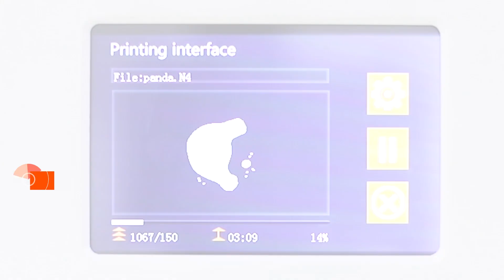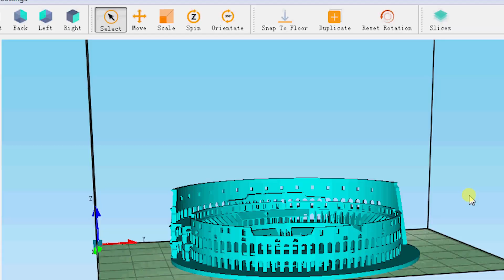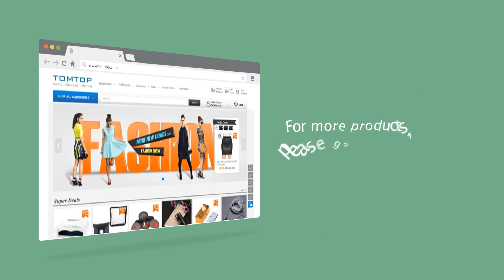Anet N4 UV LCD 3D Printer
Features:
Wide Application: used in jewelry design, medical application like dental care, anime garage kit, education, architecture design, industrial components, for example, you can print denture for researching the dental structure.
Fast Speed: the molding principle of UV curing 3D printer is to cure the entire layer of resin with light source. Compared with FDM printer's layer-by-layer superposition based on path, the larger the single-layer printing are, the faster the LCD 3D printer can print.
Ultra-High Precision:  2560*1440(2k)HD masking LCD screen gives very fine printing details down to few micrometers, the precision can reach up to 30μm, 4 times the traditional FDM printing method.
Intelligent Error Correction: the software can automatically identify and correct the incorrect STL model file for avoiding printing failure due to model intersection, hole breaking and other error.
Off-Line Printing: Anet N4 has an integrated computer board for printing directly from USB disk, and you don't need to buy any additional hardware and memory card, or connect your computer to print.
Innovate Software: Anet Alprint slicer brings extraordinary using experience. Self-develop slicing software AI print, simplified and stabilized operation, while completing slicing in only three steps.
Touchscreen: 3.5 inch color touchscreen for easy operation. Equipped with Anet system bring new function that real-time display printing process on the screen is available now.
Wonderful Design: Unique honeycomb filling, solid model can saving material above 50%. Adopting universal wheel design, the platform can rotates in multiple directions, easy leveling once and long-time using.
Stylish & Practical: made of yellow transparent cover and white high quality die-cast aluminum alloy base, stable and durable; elegant color collocation and no screws on the outside, fashionable appearance and full of science and technology.
Already Assembly: N4 printer is fully assembled, save time and effort. You can start to print and get more fun in the 3D printing world once you receive it.